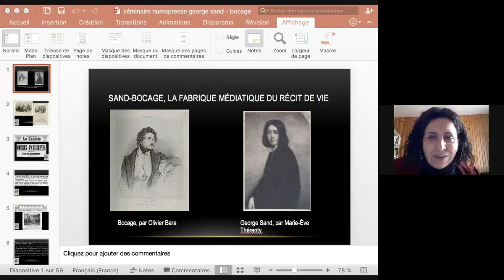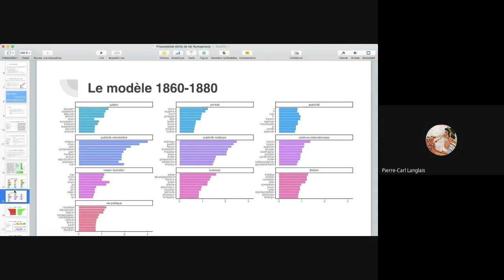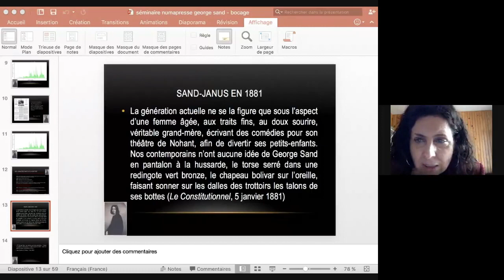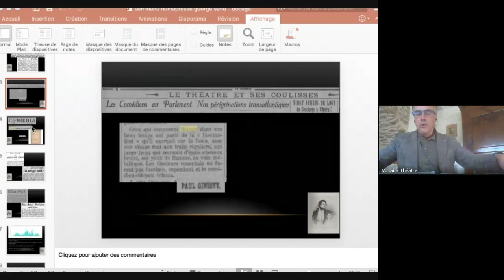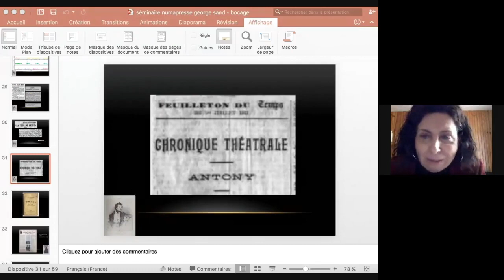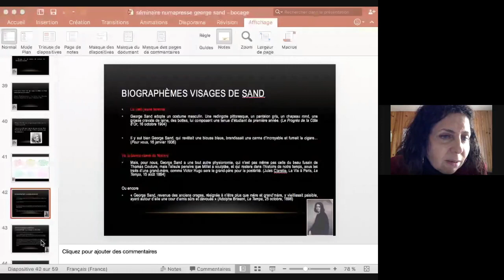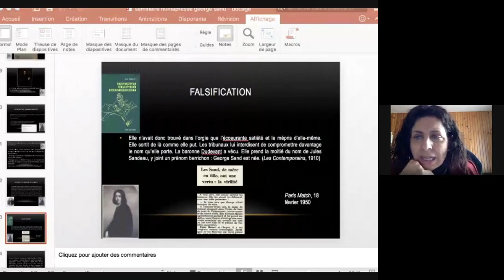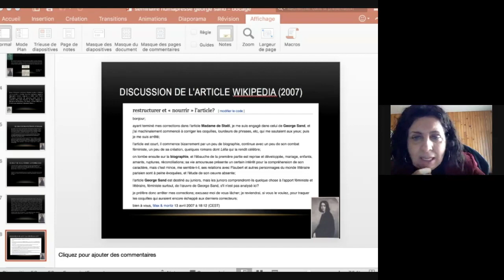Séminaire Numapresse - "La Fabrique médiatique des récits de vie" (22 mars 2021) : Bocage et Sand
Dans le cadre des études portant, au sein de Numapresse, sur les phénomènes médiatiques de viralité, on se propose d’accorder une attention particulière aux récits de vie et à leur circulation médiatique et transmédiatique, depuis les biographies de contemporains en vogue sous le Second Empire (du Dictionnaire universel des contemporains de Vapereau aux Binettes contemporaines ou au Panthéon-Nadar qu’étudia Loïc Chotard) jusqu’aux pages biographiques rédigées aujourd’hui selon un mode collectif et participatif sur Wikipédia. Plus précisément, il s’agira d’observer de près la mise en place, l’imposition et la circulation d’une série de biographèmes, ces passages obligés de toute biographie, attachés à des personnalités du monde artistique, culturel ou politique. On tentera ainsi de remonter à l’acte de naissance supposé de tel biographème dans une rubrique journalistique (portrait, interview, nécrologie…), dans une brochure (comme Les Contemporains de Mirecourt), dans une notice de dictionnaire. On observera aussi la circulation de ce biographème et le jeu d’inflexions, modifications, amplifications qui l’affectent au fil des reprises, avant leur éventuel effacement ou remplacement. Les travaux pourront ainsi concerner une vie illustre dont on suivrait la mise en récit transmédiatique sur un temps long, ou se concentrer sur un ensemble de biographèmes attachés à une catégorie de personnalités (l’acte de naissance supposé d’une vocation artistique, par exemple), ou encore envisager l’élection soudaine d’une personne élevée par la viralité (trans)médiatique, hier ou aujourd’hui, au rang de « figure publique » (voir Antoine Lilti, Figures publiques. L’invention de la célébrité, 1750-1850, Fayard, 2014). Les raisons de l’élection d’une personne ou de la crispation à son sujet sur tels biographèmes seront questionnées. Plus généralement, une réflexion poétique sur l’évolution des codes biographiques pourra accompagner l’étude culturelle des modifications historiques des conditions de la célébrité.

Lors du séminaire, deux exemples ont été traités en guise de mise à l’épreuve des hypothèses et des outils de recherche ou d’analyse : Bocage, comédien et directeur de théâtre (Olivier Bara) et George Sand (Marie-Eve Thérenty).  Pierre-Carl Langlais a également présenté les outils d’analyse de viralité permettant ces nouvelles explorations.